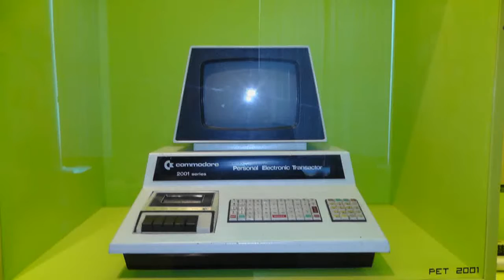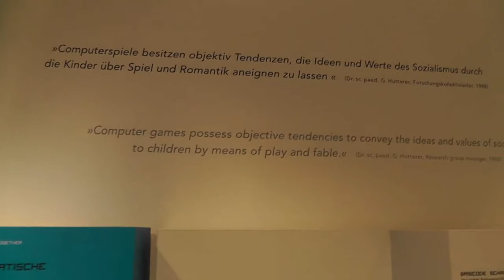Berlin: Das Computerspielemuseum in Ost-Berlin. Computer Game Museum in East Berlin Eastside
Berlin: Das Computerspielemuseum in Ost-Berlin. Computer Game Museum in East Berlin

C64 Atari
Automaten
Computer
Homecomputer
Spiele
Berlin Reise Deutschland
World warcraft
Commodore Zenith Nintendo
Apple Sharp Sinclair Sinclair ZX80 TI99/4A VC20 Sinclair ZX Spectrum Commodore 64 Commodore